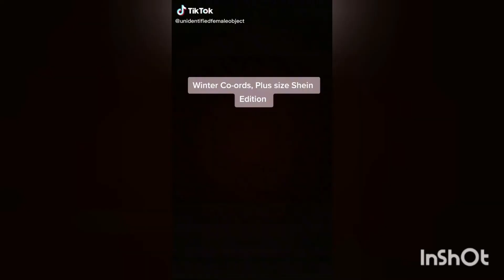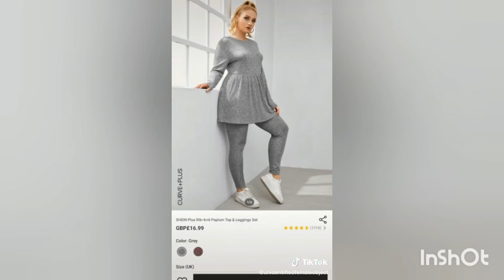Shein Winter Outfits | Modest Shein Hauls | Tiktok Compilation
Intro : RIRIS SEPTA  NINGRUM